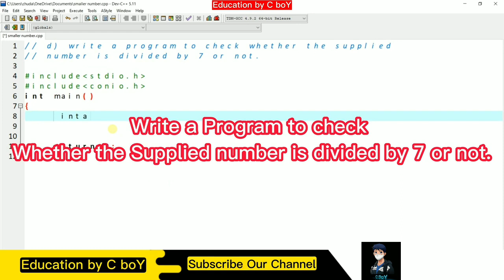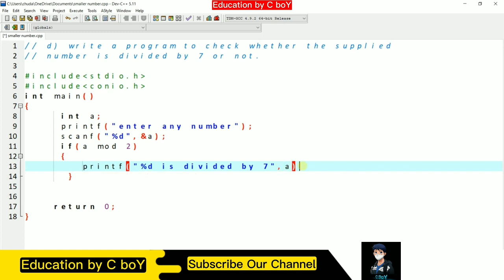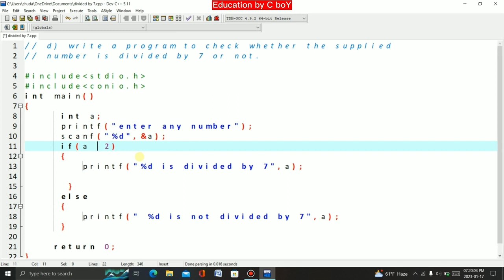Class 10 Structured programming in c Chapter 11 || Computer 🖥️ book 📖 Exercise part-4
Chapter -11 Structured programming in c GOVERNMENT SCHOOL 🏫  || Computer 🖥️ book 📖 Exercise part-4

 Structured Programming in C

C is called structured programming language because a program in c language can be divided into small logical functional modules or structures with the help of function procedure.

why c is called Structured Programming ?
C is called a structured programming language because to solve a large problem, C programming language divides the problem into smaller structural blocks each of which handles a particular responsibility. These structural blocks are –

Decision making blocks like if-else-elseif, switch-cases,
Repetitive blocks like For-loop, While-loop, Do-while loop etc
subroutines/procedures - functions
The program which solves the entire problem is a collection of such structural blocks. Even a bigger structural block like a function can have smaller inner structural blocks like decisions and loops.

Structured programming came into picture after the assembly language, ALGOL 58 and ALGOL 60. Let us go back to the time when structural support was not there in the programming languages. Programming languages used to use goto and jump type of statements to hop between different logical units. A bigger program used to be unorganized and difficult to understand. A need for structured programming came into picture and programming languages started introducing these block structures. Programming languages like C, BASIC, PASCAL, FORTRAN, COBOL gave support to structured programming methodologies.

-A computer is an electronic device that manipulates information, or data. It has the ability to store, retrieve, and process data.
  Instruction of computer
 -A computer is a programmable electronic device that accepts raw data as input and processes it with a set of instructions (a program) to produce the result as output. It renders output just after performing mathematical and logical operations and can save the output for future use. It can process numerical as well as non-numerical calculations. The term "computer" is derived from the Latin word "computare" which means to calculate.

A computer is designed to execute applications and provides a variety of solutions through integrated hardware and software components. It works with the help of programs and represents the decimal numbers through a string of binary digits. It also has a memory that stores the data, programs, and result of processing. The components of a computer such as machinery that includes wires, transistors, circuits, hard disk are called hardware. Whereas, the programs and data are called software.

It is believed that the Analytical Engine was the first computer which was invented by Charles Babbage in 1837. It used punch cards as read-only memory. Charles Babbage is also known as the father of the computer.

_Subscribe Our Channel Education by C boy_

About Channel :- Education by C boy is a YouTube Channel Here you can find Educational videos which is very informative for you and videos related with computer subject and tutorial videos in the English  language. New Video is Posted Every week & a days :)